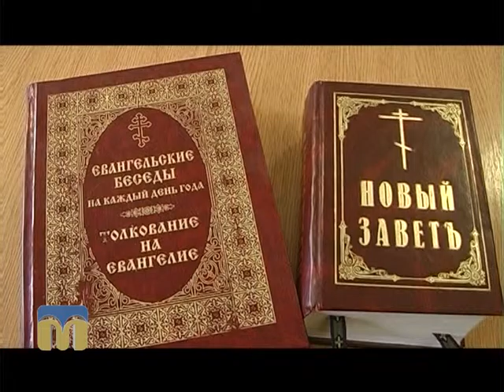Благовіст. Піст 17.02.2016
Підготовка до Великого посту.